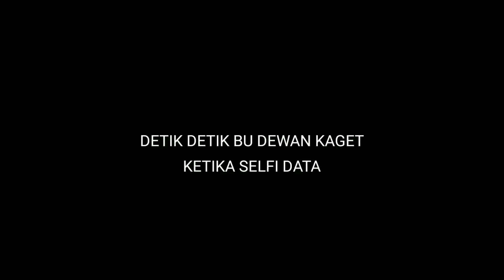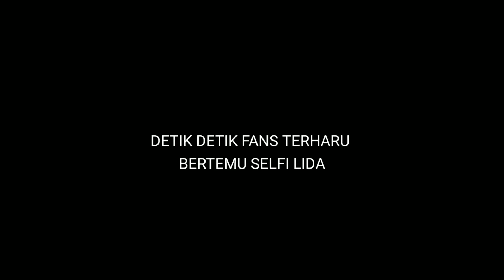Detik detik kedatangan Selfi Lida di Kalimantan - Bu dewan kaget dan Fans menangis | Surprise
Assalamu Alaikum sobat..Video kali ini Selfi Lida kekalimantan timur sangata. Selfi memberikan surprise kepada Bu dewan astimazar bulang. dan  Selfi yamma juga bertemu dengan fans di Kalimantan dan salah satu fans terharu dan menangis ketika Selfi menyapanya.